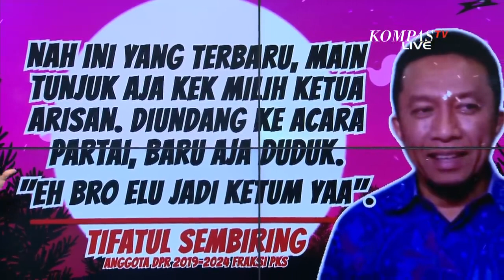Sederet Tanggapan soal Kaesang Langsung Jadi Ketum PSI Usai Dua Hari Bergabung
JAKARTA, KOMPAS.TV - Putra bungsu presiden Jokowi, Kaesang Pangarep menorehkan rekor baru di dunia politik.

Bagaimana tidak? dua hari setelah resmi menjadi anggota Partai Solidaritas Indonesia (PSI), Kaesang langsung didapuk menjadi ketua umum.

Kaesang menyebut, politik adalah jalan ninja kita anak-anak muda. Ia mengaku ingin ikut berjuang menghapus pesimisme dan sinisme terhadap politik.

Namun, di sisi lain ada pula yang mencibir langkah singkat Kaesang ini.